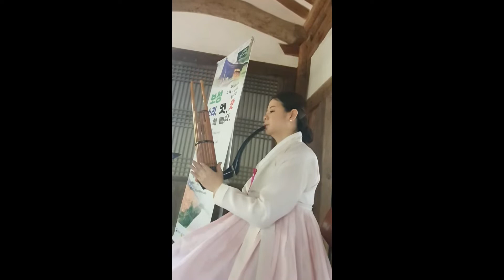보성 소리. 멋.맛에 빠지다.